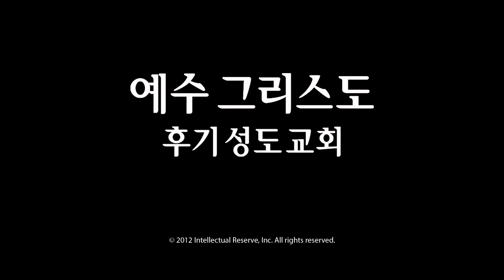높은 산 언덕 위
몰몬 태버내클 합창단이 "높은 산 언덕 위"를 부릅니다.